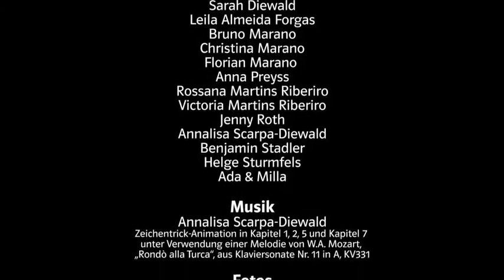Linie 1 A2, Video zu Kapitel 8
ohne Untertitel